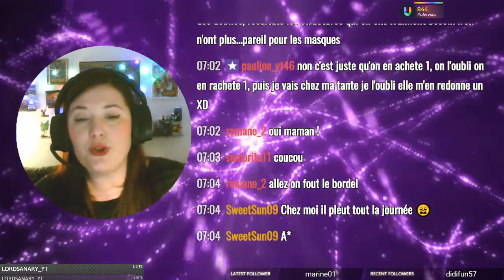Rediff Live - Génération Jaune validée ! - #39 Not So Berry - Les Sims 4 fr